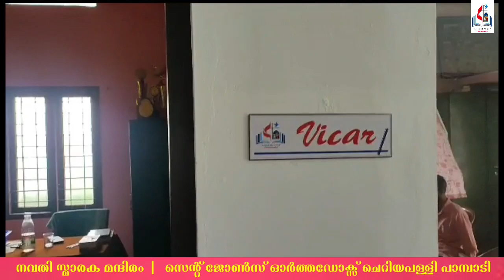St. Johns Cheriapally | Navathi Smarakh Office Complex